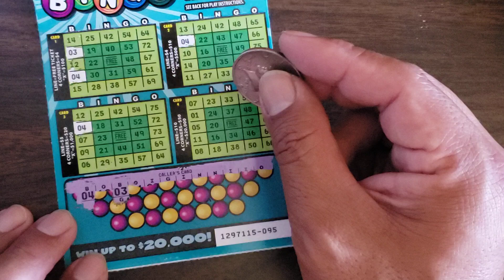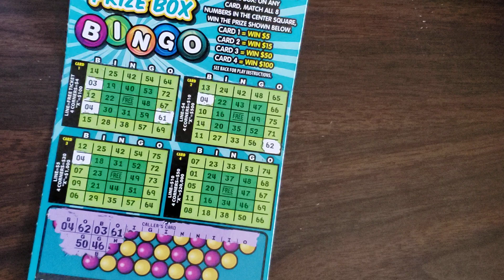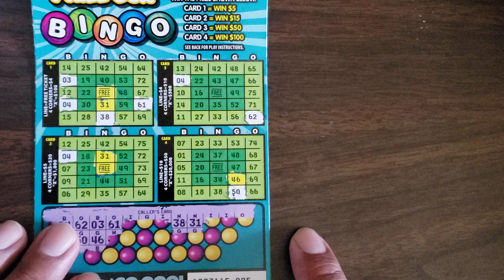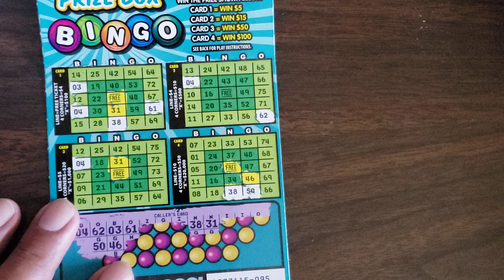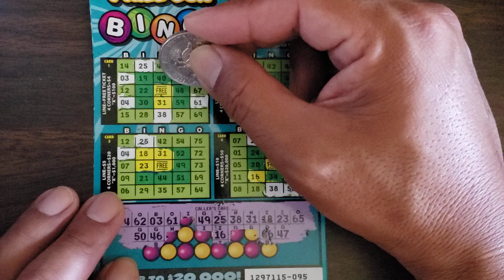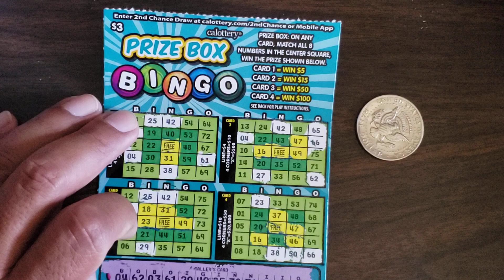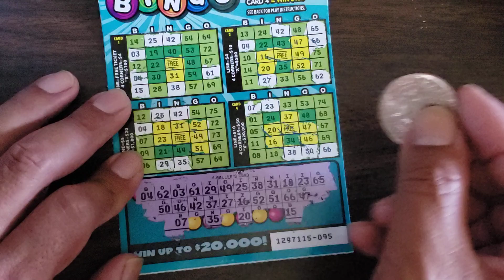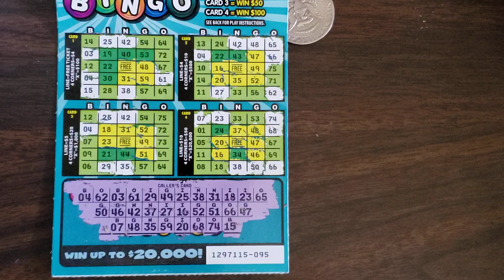prize box 📦 bingo 😀 scratcher ticket 🎟 95